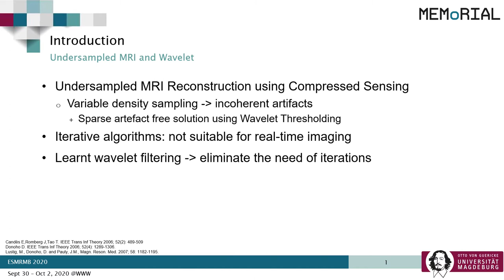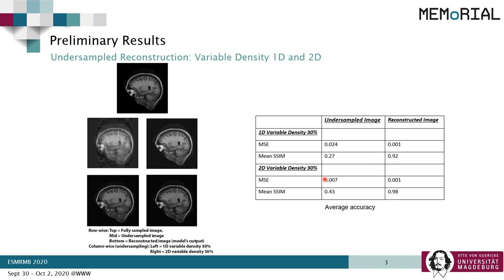Wavelet filtering of undersampled MRI using trainable wavelets and CNN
ESMRMB 2020 presentation - October 2020

Research project of Praveen Putti, supervised by me